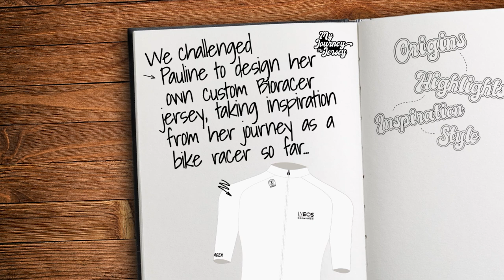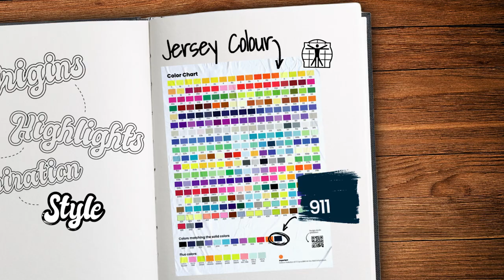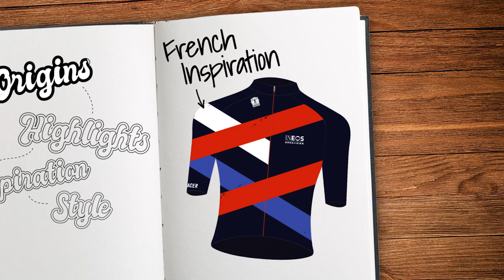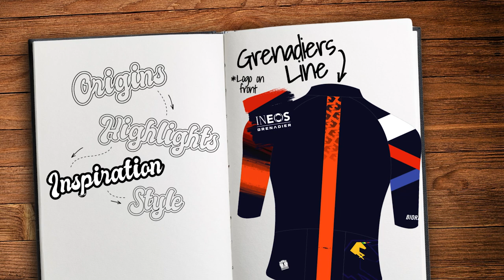Check out Pauline Ferrand-Prevot's amazing custom kit | My Journey My Jersey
We challenged 10-time World Champion Pauline Ferrand-Prevot to create a custom jersey to reflect her amazing career to date, with the help of @bioracerspeedwear.

Watch on to see the final results and then design your own jersey